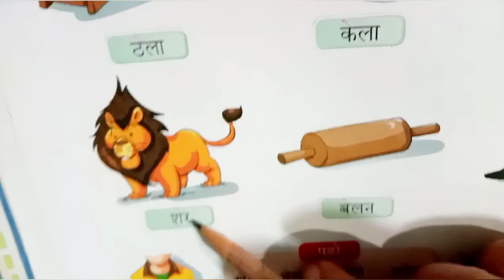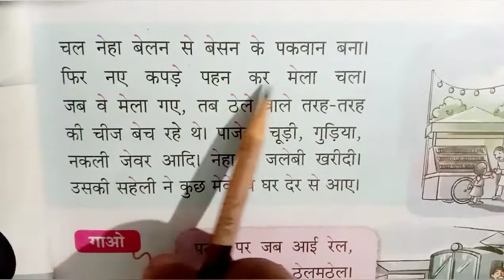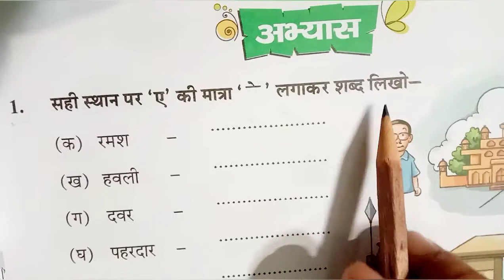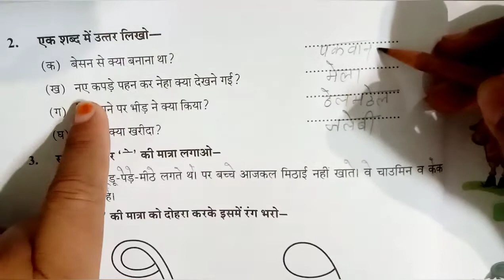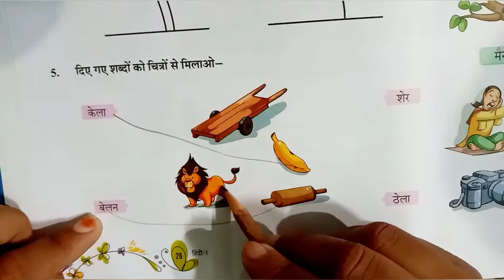Class 1st Hindi ए की मात्रा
Class 1st Hindi ए की मात्रा. Rainbow kids Educational series. A best way to learn For kids, boys, girls, Students, children, male, female, parents, and people for all age groups. A better way to learning in lockdown situation.

कक्षा पहली हिंदी ए की मात्रा। इंद्रधनुष बच्चों की शैक्षिक श्रृंखला। बच्चों, लड़कों, लड़कियों, छात्रों, बच्चों, पुरुष, महिला, माता-पिता, और सभी आयु वर्ग के लोगों के लिए सीखने का सबसे अच्छा तरीका। लॉकडाउन स्थिति में सीखने का एक बेहतर तरीका।

kaksha pahalee hindee e kee maatra. indradhanush bachchon kee shaikshik shrrnkhala. bachchon, ladakon, ladakiyon, chhaatron, bachchon, purush, mahila, maata-pita, aur sabhee aayu varg ke logon ke lie seekhane ka sabase achchha tareeka. lokadaun sthiti mein seekhane ka ek behatar tareeka.